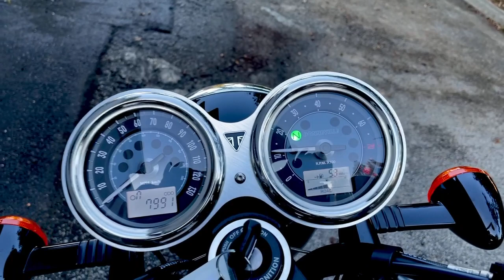2022 TRIUMPH BONNEVILLE T100